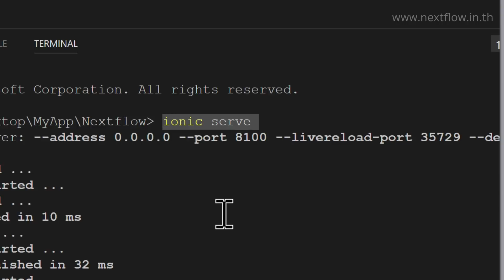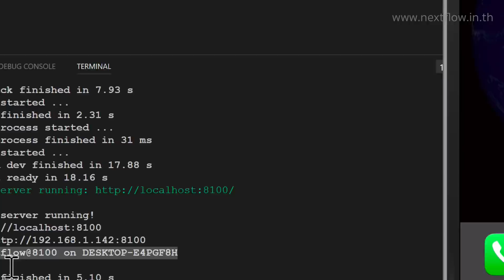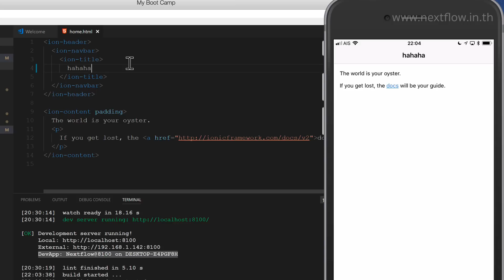วิธีทดสอบแอพ iOS บน Windows ด้วย Ionic DevApp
แน่นอนว่า พวกเราหลายคนมีเครื่อง Windows และอยากทำแอพ iOS
แต่ด้วยสภาพแวดล้อม ทำให้เราไม่สามารถรันทดสอบแอพ iOS โดยตรงจากเครื่อง Windows ได้

แต่ถ้าเราเลือกใช้ Ionic ในการทำโมบายล์แอพ ตอนนี้เราก็มีวิธีใหม่มาให้ใช้งานครับ นั่นคือ Ionic DevApp นั่นเอง

เริ่มต้นเรียนรู้ และใช้งาน Ionic ได้อย่างสบายใจ